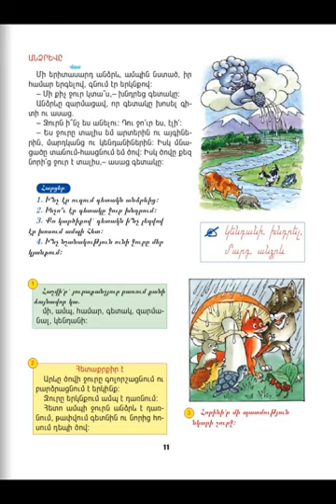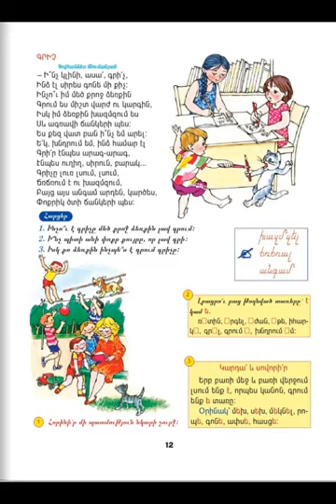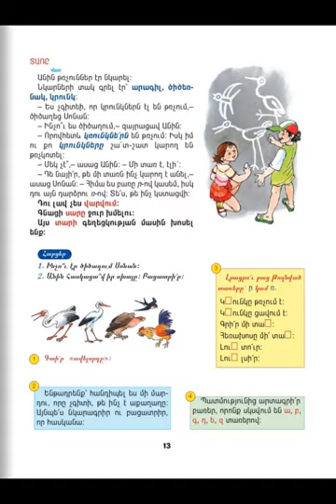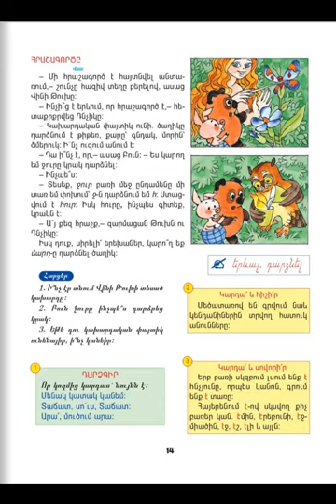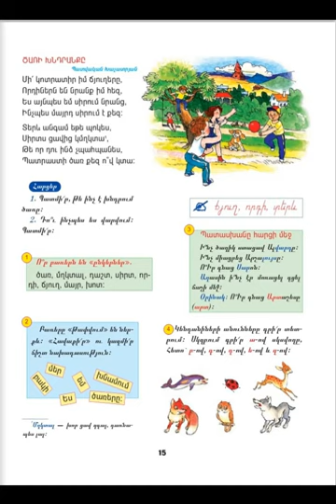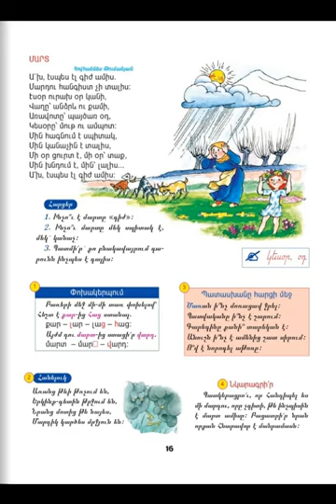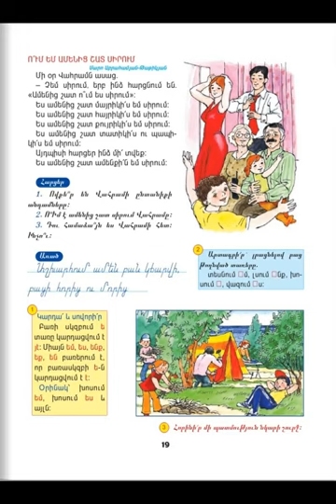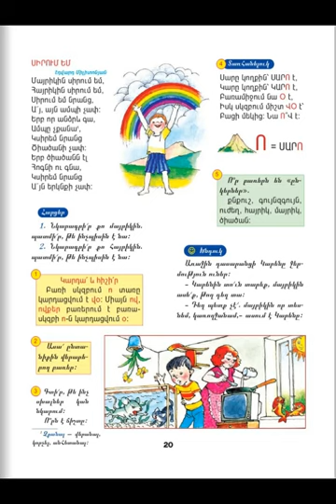Tnayin ashxatanq, Mayreni 1, Das 2, ej 11 20